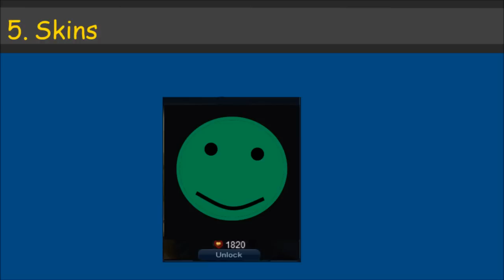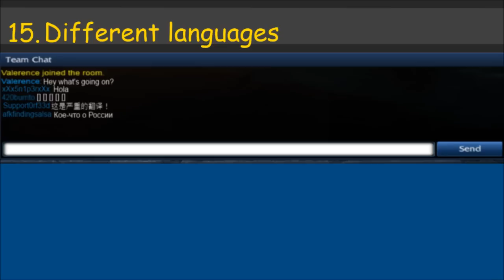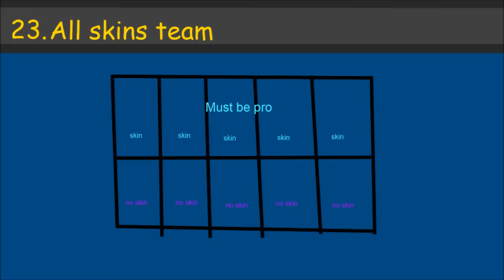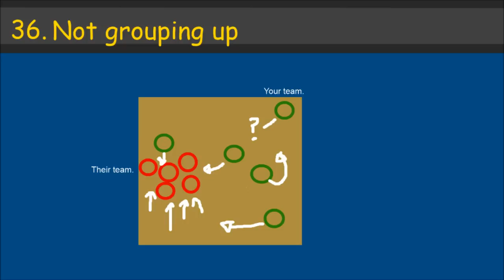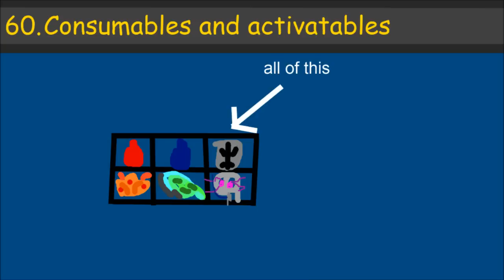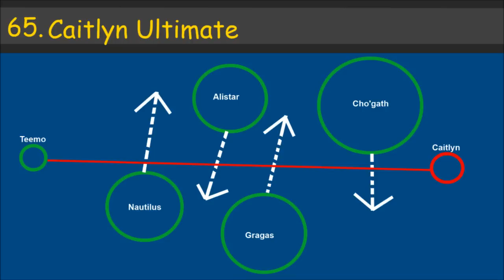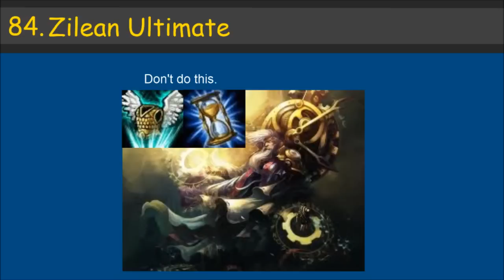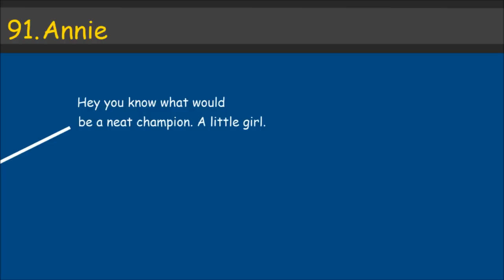101 Things I Hate In League of Legends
What do you hate about League?
Recommended to read:
This is a PARODY. Not to be taken seriously.

This list will explain the joke of each number (if there is one).
1: OVER 9000
2: Simple smiley face
3: Unrealistic Mana Regen
4: Expensive
5: Recolor
6: Over 9000!
7: Don't fling tanks
8: All 1 champ
9: Twisted Tree line was irregular.
10: Mana On Manaless champs
11: AP on non-AP champs
12: Same as above
13: All melee
14:Unrealistic spells
15: A lot of different spells
16: There's just a huge difference
17: Literally a smurf.
18: D doesn't make you dance
19: Wolves are happy
20 Wolves are sad
21: Minion is sad
22: Super glow
23: Joke is itself
24: Super slow
25: People complain
26: Champs are MIA after an Hour a lot
27: Garen can hide in bushes
28: People trying to BE A MAN
29: 10ft Chogath deifies physics by hiding in 1ft bush
30: Pokemon uses crits
31:Could of press R
32: Could have not pressed R
33: Hit the wall in baron
34: Hit the wall near baron
35: Dead
36:Let's split up and look for clues
37: Ima firing ma lazar
38: You missed!
39: Literally a Tank
40: Call of Duty and others have people say Kill secured
41: MY ELO is Higher than yours
42: QQ more baddies
43: I don't listen to junior members
44: You try-hards should get a life.
45 Mid or AFK
46: Stop Ksing or else I feed
47: AFK dinner
48: It's the nexus, protect it
49: It's a nerf gun
50: It's a buff gun
51: It's a future where riot actually  is on time
52: The Tower is Diving
53: It passes through him when it should hit
54: Snake hides in a box
55: Yes.
56: People Ping a lot
57: Sona Can't talk
58: Waaaaaaait need gold
59: Don't attack clones
60: Right some of this is actually things I hate
61: Represents a basketball game where the other team has more points
62: Tiamat isn't that good
63: Taric is outrageous
64: Ezreal is also outrageous
65: Caitlyn Ulti hits though several big champs
66: Nerf Irelia is a joke on League
67: Amumu is sad
68: Wheel of winning game show
69: The mascot of the fast food chain
70: Teemo is hated among many
71: Definitely the mushrooms
72: The toy is really hard to keep in hands
73: You vlad Bro?
74: Xerath has a move where you can't move
75: BACON BACON BACON
76: I will never die
77: There's a mustache
78: Is blind
79: Has a trail
80: Always hits
81: I'm helping
82: HUE HUE HUE
83: Wrong cards in different situations
84: Has funny video
85: Invisible
86: Just hate
87: On pogo Stick
88: Never expect
89: Forgot what to say
90: Frozen in ice? It's K
91: Seriously
92: Dunkmaster
93: Dunk dunkmaster
94: I'll save you!
95: Why do my punches always miss you!
96: I think we can still win.
97: Not even trying
98: You can't report for that.
99: Lose every game despite many kills
100: Surprise!
103: Comic Sans

Here is the list of things I hate.
1. Queue time
2. 6300 for ne champs
3. Cost of runes
4. Cost of rune pages
5. Legendary skins
6. Rp only for skins
7. Free week champions
8. Instalock
9. Twisted treeline
10. Wrong runes
11. Wrong masteries
12. Wrong champion
13. Unrealistic team
14. Wrong summoning spells
15. Different language
16. Chinese art versus other
17. Smurfs
18. D to dance
19. No jungler
20. More than 1 jungler
21. More than 1 of any role
22. Glowing eyes
23. Enemy team has skins
24. lag
25. No Ganks
26. No mia
27. No wards
28. Not retreating
29. (Ignite) minions
30. Critical hits
31. Fingers on wrong key
32. Wrong
33. Flash fail
34. Blink fail
35. Baron fail
36. Not grouping up
37. Global ults
38. Missing global ults
39. Targeting tanks
40. Kill stealing
41. Elo
42. Rage
43. Rage quitting
44. Trolls
45. AFK
46. Feeders (mid or I feed)
47. Excuses
48. Backdooring
49. Nerfs
50. buffs
51.  SoonTM
52. Turret diving
53. Ultimate bugs
54. Stealth
55. Jukes
56. Ping ping ping
57. Failure to communicate
58. Not enough gold for item
59. Attack wrong clone
60. Forgetting use of consumables and activatables
61. Creep score
62. Tiamat
63. Taric
64. Ezreal
65. Caitylyn Ulti
66. Nerf irelia
67. Blitz pull
68. Spin to win
69. Jack in the box
70. Global taunt teemo
71. Mushrooms
72. Ahri mobility
73. Vlad pool
74. Zerath lock
75. Karthus ult
76. Tryndamere ultimate
77. Soraka
78. Lee sin is blind
79. Chasing Singed
80. Nidalee spear
81. Jarvan lock
82. Hue Hue Hue
83. Twisted fate cards
84. Zilean bomb
85. Evelyn
86. Heim turrets
87. Riven Mobility
88. Anvia egg
89. Mystery champ (karma)
90. Oranges so it's okay
91. Annie
92. Master yi
93. Darius
94. Janna push back
95. Jax dodge
96. I will never surrender
97. Easy.
98. reporting
99. Losing a lot
100. Bug splat

Thanks for 200k views guys! October 18
300k! October 30
400k ^_^ November 14
500k December 8th Yay!
700k Woot Feb 23

Feel free to copy or remake this video and pictures!

This is meant to be a lighthearted joke.
If i'm using anything copyrighted please private message me.